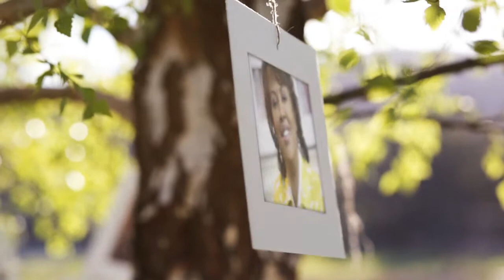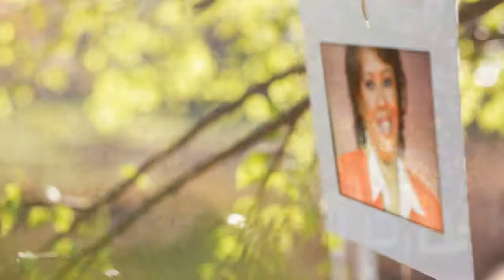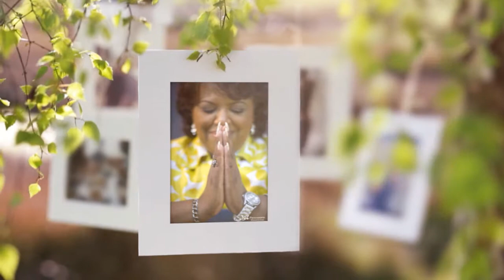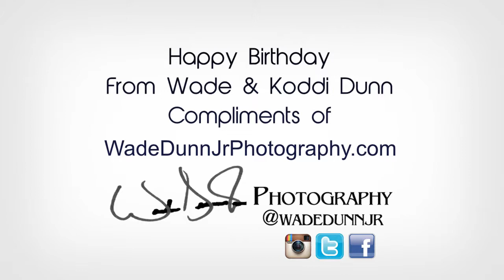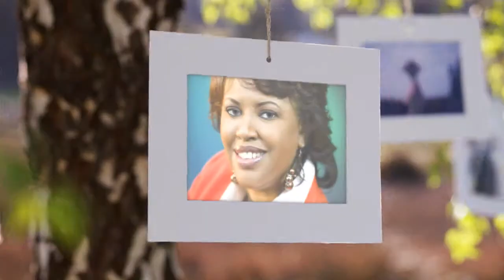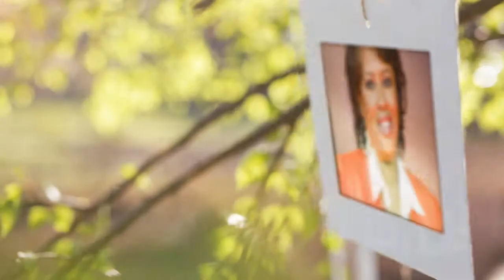Drane Birthday 50th Celebration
Pictures and video presentation by WadeDunnJrPhotography.com